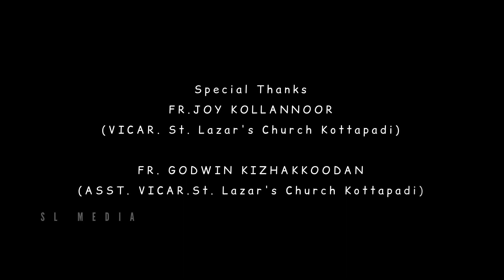കോട്ടപ്പടിക്ക് നമസ്ക്കാരം|EPISODE-7 |SL MEDIA| ST.LAZAR’S CHURCH KOTTAPADI